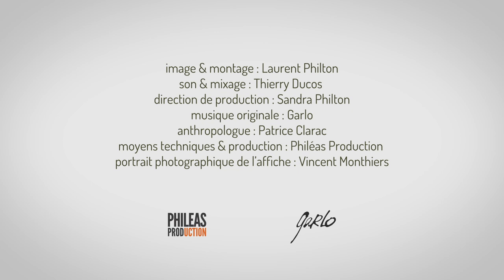Épisode 7 - Julien – Berger éleveur de brebis basco-béarnaises à Blanquefort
Berger – éleveur d’un troupeau de 350 brebis basco-béarnaises à Blanquefort, Julien produit de la tome de brebis, des yahourts, petits fromages et caillés à la « Fromagerie de Majolan », domaine situé dans le Parc de Majolan, au nord de l’agglomération.
Découvrez sa vision du métier, les contraintes et atouts de cet élevage en bordure de ville et la spécificité de son exploitation.
4ème génération d’éleveurs de brebis laitières, Julien nous fait partager sa manière de conduire le troupeau et nous emmène sur les traces de son grand-père berger…

« Autour de nous » est une web série documentaire sur l’agriculture dans la métropole bordelaise déclinée en 8 épisodes.

Réalisation images et montage : Laurent Philton
Son : Thierry Ducos
Musique originale : Garlo
Direction de production : Sandra Philton
Anthropologue : Patrice Clarac
Portrait photographique de l’affiche : Vincent Monthiers